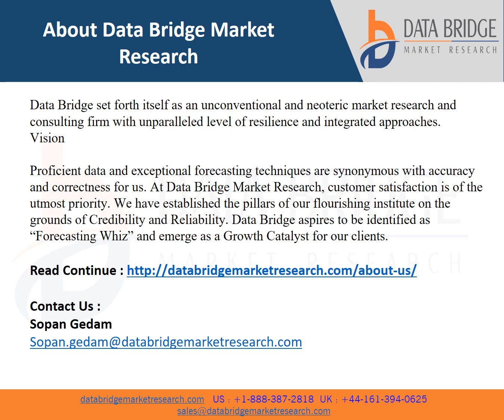Global Rheumatology Therapeutics Market size to Reach USD 39,463.29 million by 2028.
Rheumatology refers to the discipline of internal medicine including the diagnosis and treatment of rheumatic diseases. Rheumatic diseases are defined as the inflammation that affects joints, tendons, ligaments, bones and sometimes organs. These diseases are also known as musculoskeletal disease causing severe pain, deformity and morbidity. The treatment tends to be highly expensive. Several types of rheumatic diseases with different symptoms are seen all across the world among all age groups.